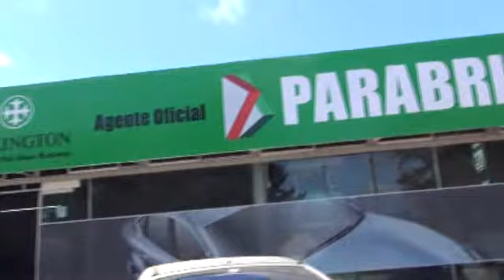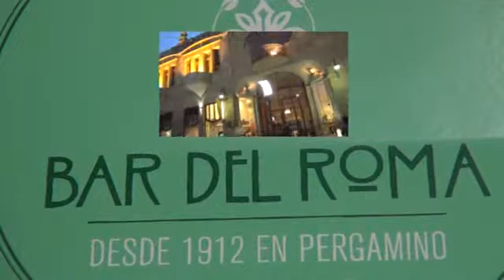UN CORTE EN 100 X 100 PERGAMINO CON DOS ACTORAZOS!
TATY COMITTÉ Y JOSE QUIROGA
del programa 20 de 100 X 100